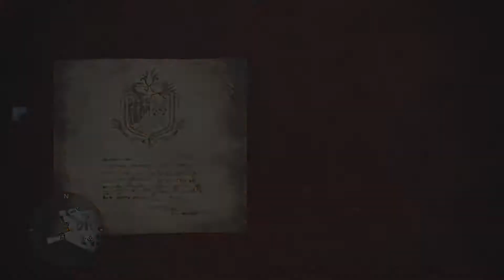Monster Hunter World Sleep Gunlance Build